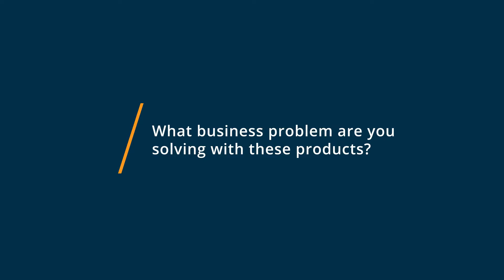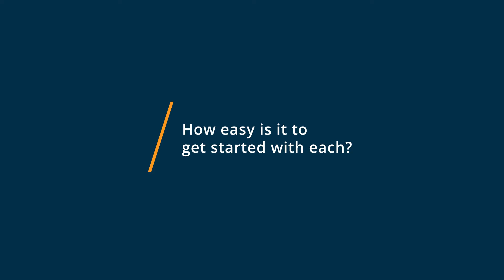Zoho Project vs ClickUp: Why they switched from ClickUp to Zoho Project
🥊  Considering Zoho Project vs ClickUp? Zoho Project vs ClickUp Comparison: Features, Pricing and Integrations comparison.

💡📘 Interested in Zoho Project? Browse Zoho Project reviews, pricing and compare with popular alternatives

💡📘 Interested in ClickUp? Browse ClickUp reviews, pricing and compare with popular alternatives

Zoho Project Review 2021.

Project Management, Collaboration and Bug Tracking.

Zoho Projects is a cloud based project management software with over 200,000 customers worldwide. It helps you plan your projects, and execute them with perfection. With Projects, you can assign tasks easily, communicate effectively with both your team and clients, be informed on all project updates, get detailed reports on work progress and deliver projects on time, everytime.

ClickUp Review 2021.

Project management, task tracking, & professional goal tools.

ClickUp is one app to replace them all. It's the future of work - where anyone can work on anything. More than just task management - ClickUp offers docs, reminders, goals, calendars, scheduling, and even an inbox. Fully customizable, ClickUp works for every type of team, so all teams can use the same app to plan, organize, and collaborate.

0:00 Intro
0:15 What business problems are you solving with Zoho Project and ClickUp?
0:38 What is Zoho Project best for?
1:09 What is ClickUp best for?
1:39 How easy is it to get started with Zoho Project and ClickUp?
2:08 What recommendations do you have for those considering Zoho Project and ClickUp?"